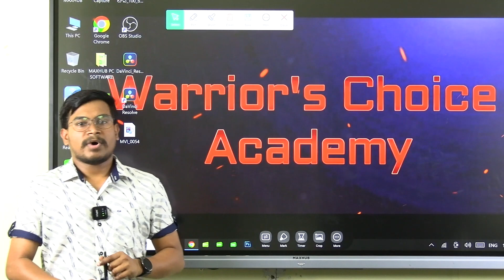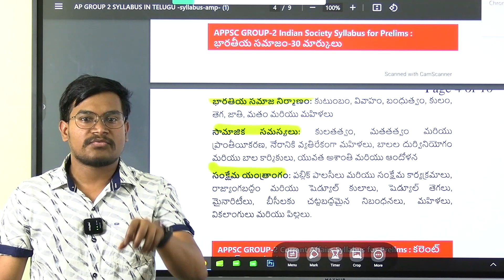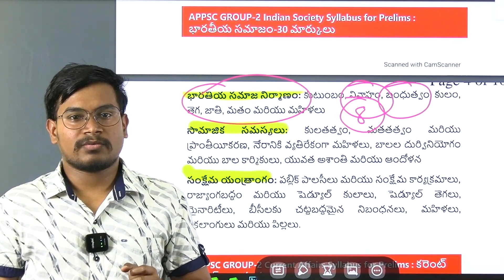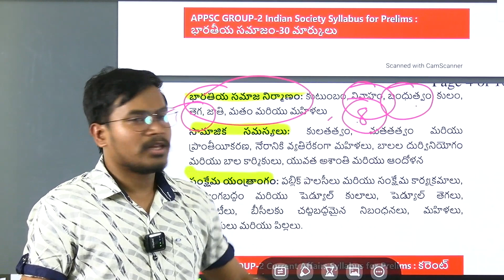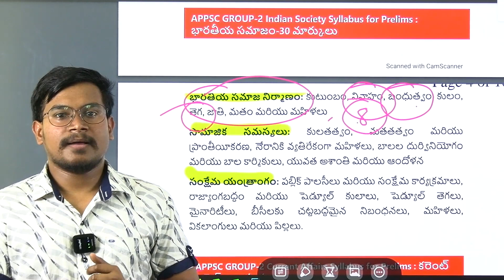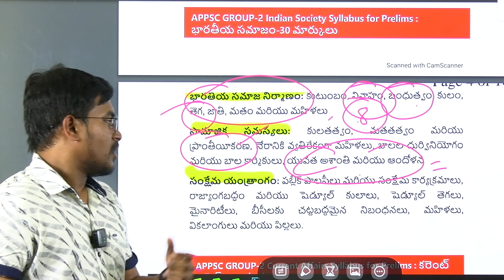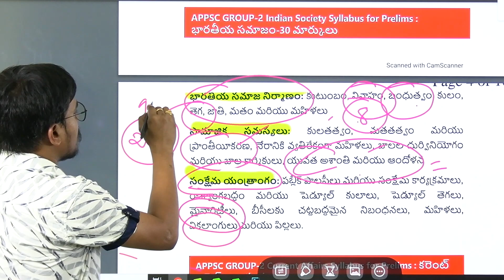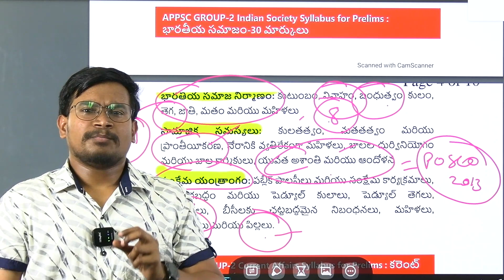Sociology syllabus analysis in Telugu for APPSC Group 2